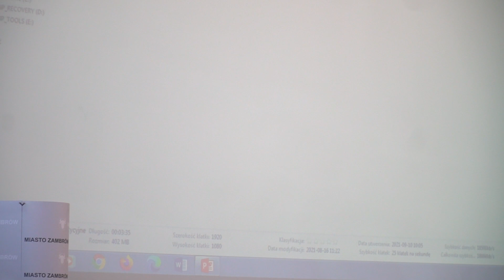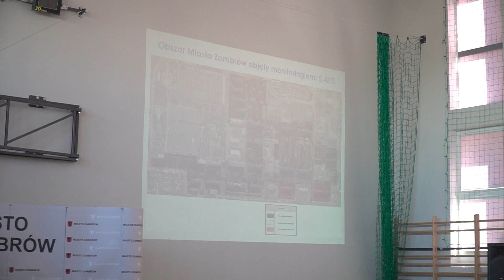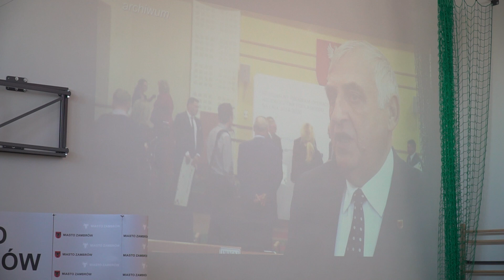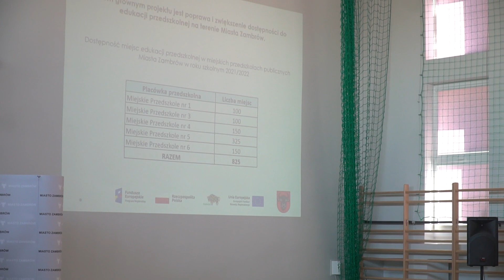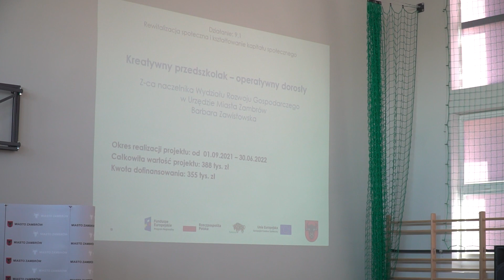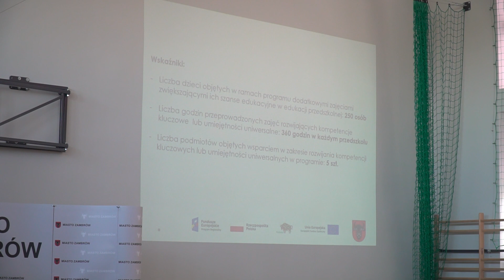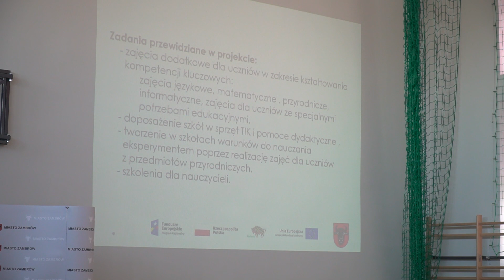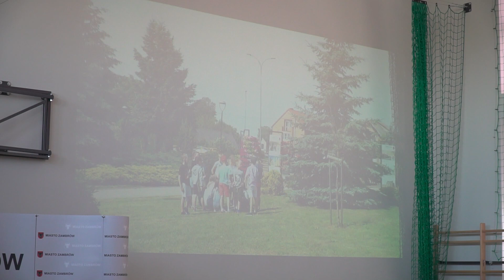Konferencja prasowa dot. projektów realizowanych przez Miasto Zambrów